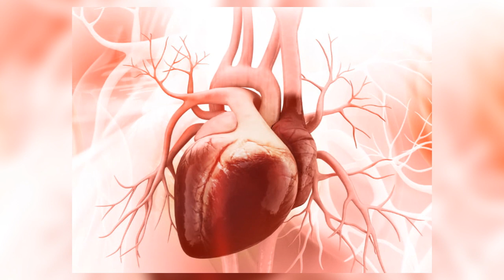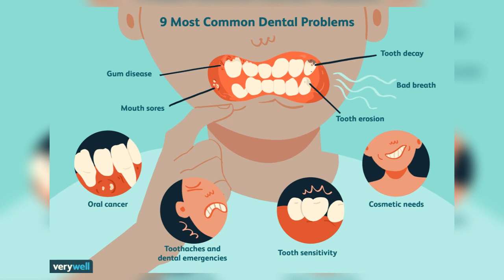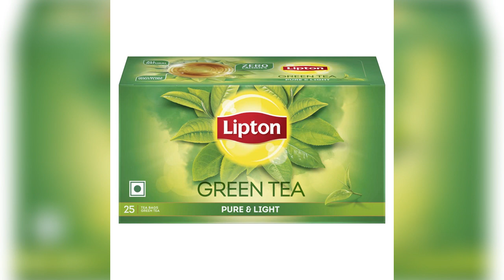Green tea पीने के 7 बड़े फायदे । drink green Tea benefits।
green tea Peene Se Hamare Sharir Mein Kaise fayde hote hain agar aap padhe green tea Pite Hain to hamare Sharir Mein vate Lu Jaise hi samasyaon se aapko Nirdhan Milega aur Kafi Sare fayde Hamare Sharir ko Hote Hain Jo is video ke Madhyam se aap ko pata chalega ki Hamare Sharir Mein green tea Peene se kya kya fayde Hamare Sharir ko Milte Hain is video ko like Karen share Karen and comment Karen